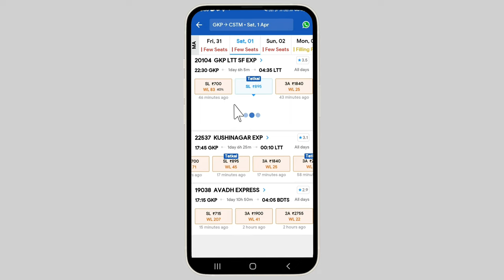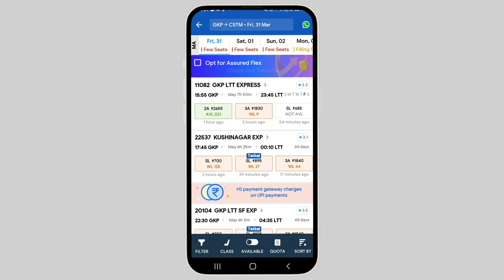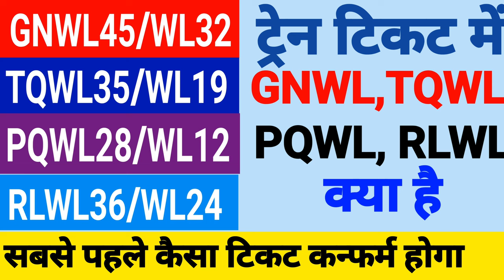Kitne Number Tak ka Waiting Ticket Book Karna Chahie | Waiting Train Ticket Confirmation Chances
doston is video mein ham log jaane Wale Hain Ki kitne number Tak ka waiting train ticket book karna chahie Jo confirm ho jaaye ya Jise confirm hone ke chances Ho ya Jo confirm ho jaaye ya Jise confirm hone ke chances Ho is video mein main aapko jo bhi batane ja raha hun vah aapki train ticket booking Mein Khas Karke waiting ticket booking mein aapke liye Jarur helpful rahega kitne number Tak ka waiting ticket confirm Hoga ya confirm ho jana chahie yah sab Kuchh Main Apne experience ke upar bata raha hun yah Koi guarantee nahin hai ki 100% Jo Main bata raha hun Yahi sahi hai ho sakta hai thoda sa Upar niche Ho Jaaye lekin aapko train ticket booking mein aapko Kafi helpful rahega waiting ticket ka confirm Hona Kai Baton per nirbhar Karta Hai Jaise aap kis root ke liye ticket le rahe hain ya Kitni Duri ke liye ticket le rahe hain ya ticket booking ka koi Bheed wala season chal raha hai ya festival wala season chal raha hai
Small and excellent Traveling bag

Luggage carriers

UTS App me general ticket booking

irctc e-wallet me paise Kaise deposit kare

irctc app me master list Kaise banaye

IXIGO APP me train ticket kaise book Kare

This channel does not promote any illegal content. video is for educational purpose only.Copyright Disclaimer Under Section 107 of the Copyright Act 1976, allowance is made for "fair use" for purposes such as criticism, comment, news reporting,m teaching, scholarship, and research.